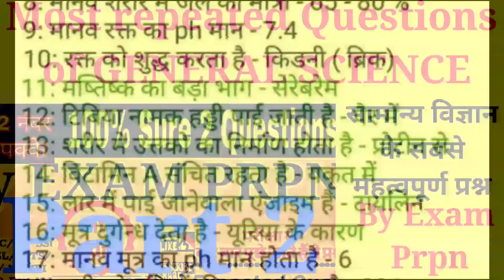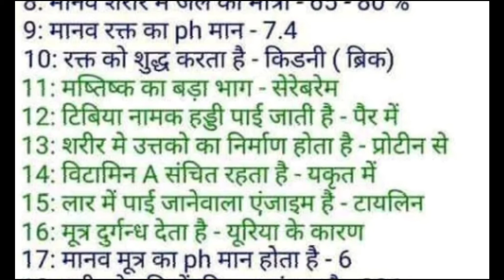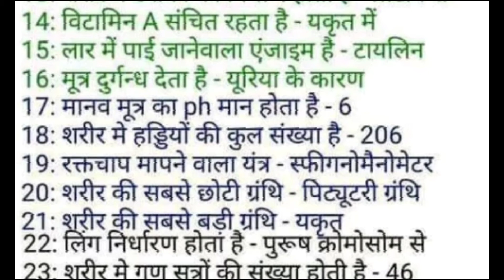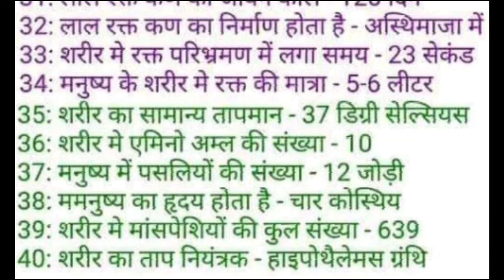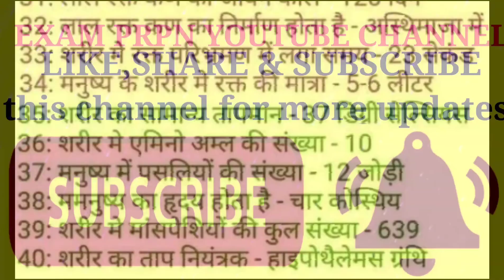TOP 30 Questions of GENERAL SCIENCE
TOP 40 Questions of GENERAL SCIENCE
Part 1Video link is given below-

Pituitary gland:- The main endocrine gland. It is a small structure in the head. It is called the masterGland because it produces hormones that control other glands and many body functions including growth. The pituitary consists of the anterior and posterior pituitary.

The pituitary gland is a tiny organ, the size of a pea, found at the base of the brain. ... The#pituitarygland makes or stores many different hormones.
The following hormones are made in the anterior (front part) of the pituitary gland: Prolactin - stimulates breast milk production after childbirth.